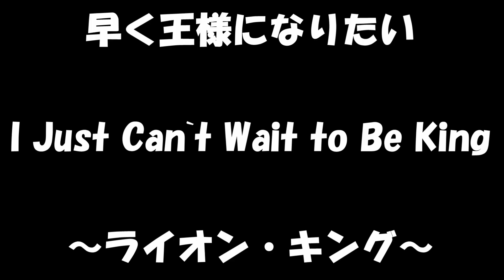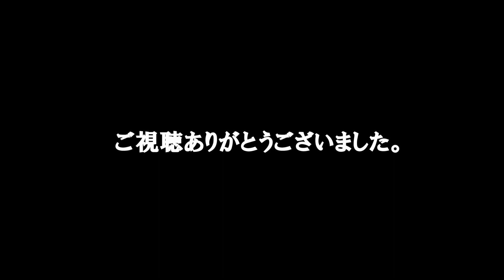I just can't wait to be king. (The Lion King)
総製作期間１か月半！！奇怪映像制作委員会史上もっとも手の込んだフルCGで作られた動画です。
ライオンキングの「早く王様になりたい」を忠実に再現しつつ乾燥人間の世界に落とし込んであります。ぜひ最後までご覧あれ。

この動画で不快になったら低評価・アンチコメをどうぞ

またこの動画の再生数が１０００回突破もしくは奇怪映像制作委員会のチャンネル登録者が１００人を超えたら第２弾としてアラジンのアホールニューワールドの動画を作ります。

ディズニー ライオンキング 早く王様になりたい Lion king

i just can't wait to be king